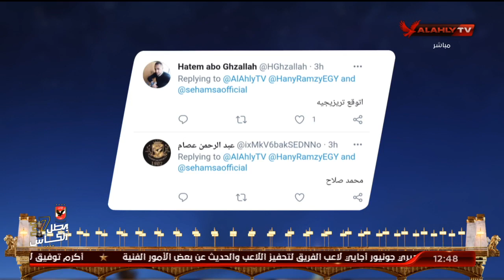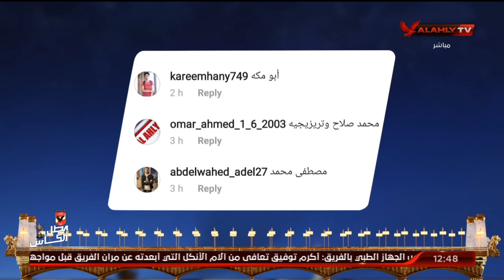اللقاء الكامل | محمد عامر لاعب الأهلي السابق وتحليل لأداء الأهلي | البيت الكبير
ضيف الفقرة
محمد عامر ـ نجم الاهلي السابق